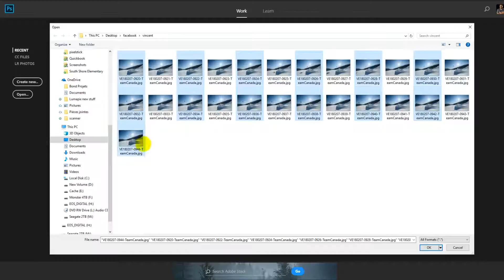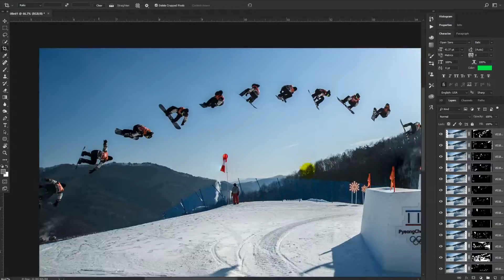automated action stacking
- camera should not move at all (otherwise use: auto Align)
- subject cannot overlap (sideways shots are much better)
1. load into stack
2. Select all layers
3. Auto Align
4. Auto Blend

photos by Vincent Éthier - used with permission